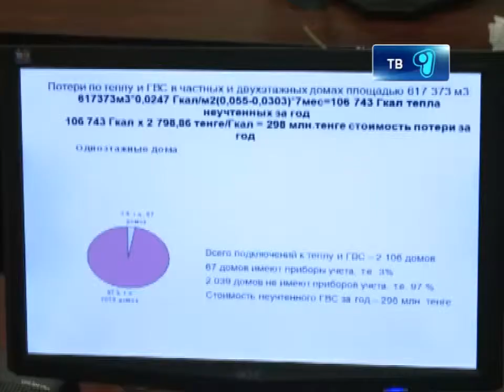10_12_12_JKH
Приборизация как необходимость! В ближайшее время во всех квартирах и домах шахтерской столицы будут установлены приборы учеты тепла и воды. Такая необходимость продиктована многомиллионными потерями компаний услугодателей. Этот вопрос накануне подняли на заседании с участием акима города и монополистов